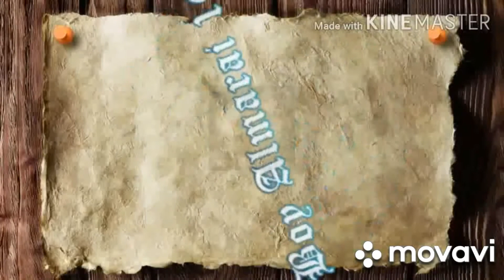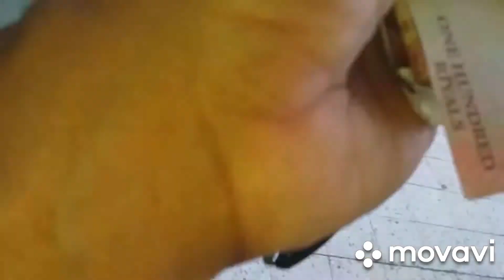salamat sa biyayang pinadala ng boss ko # at sa inyo mga parekoy # tinulang manok